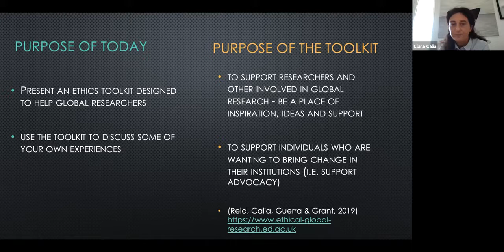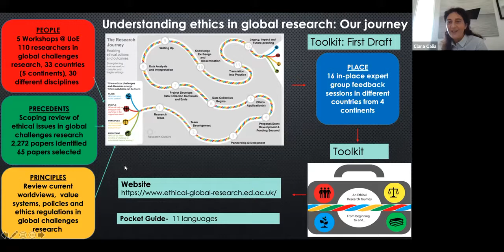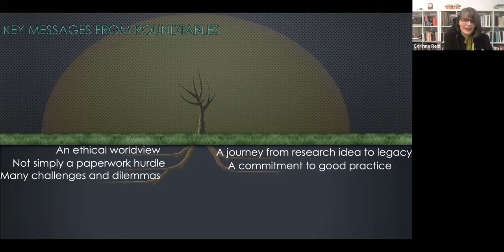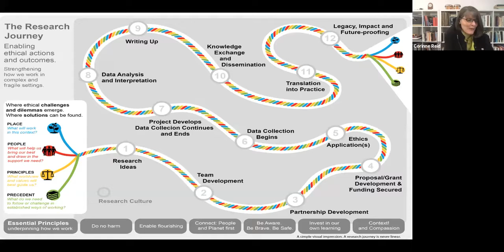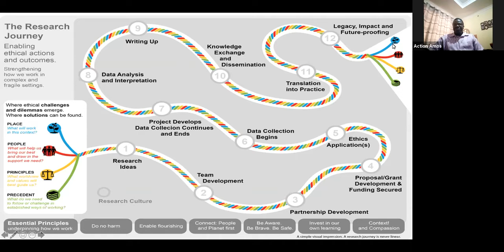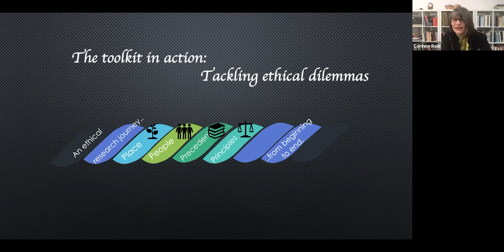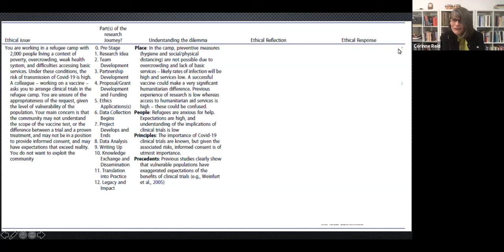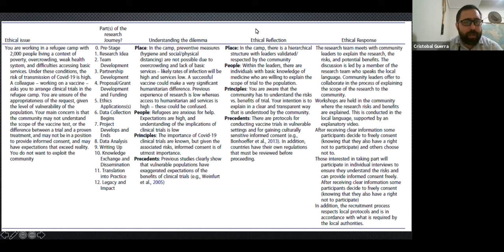Reid et al. ICCP202 - Doing Ethical Research Together